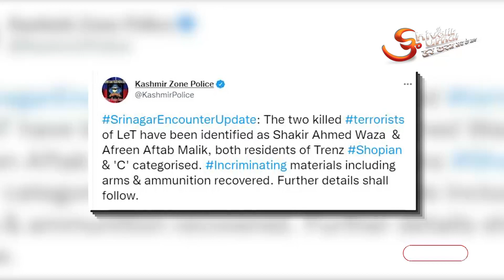Srinagar | Awantipora Encounter | 4 Terrorist killed | Indian Army | CRPF | JK Police | In Hindi